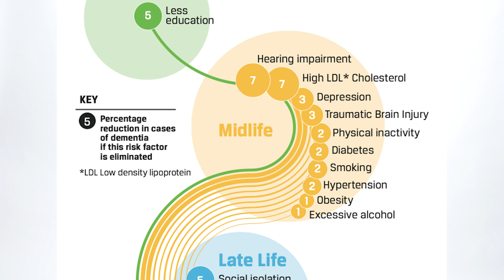Professor Gill Livingston on how we can reduce our risk of dementia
“Think about which of risk factors you have and tackle the ones that are easiest for you.” Professor Gill Livingston, Professor of Psychiatry of Older People in the UCL Division of Psychiatry, reflects on what we can take away from the recent Lancet Commission on Dementia prevention, intervention and care.